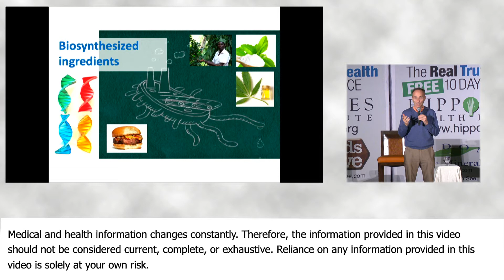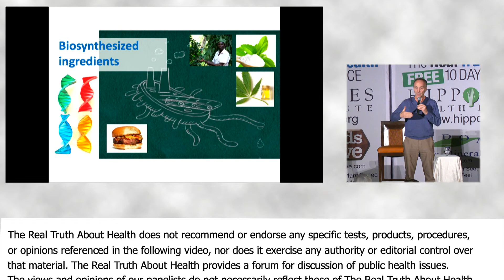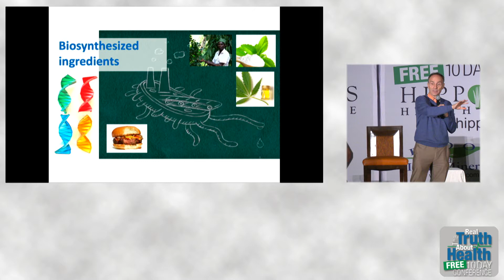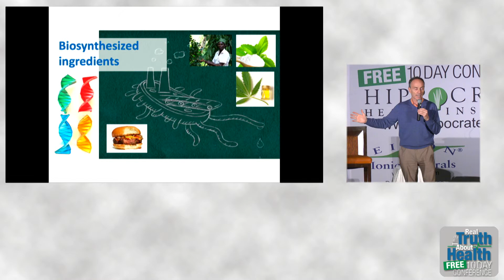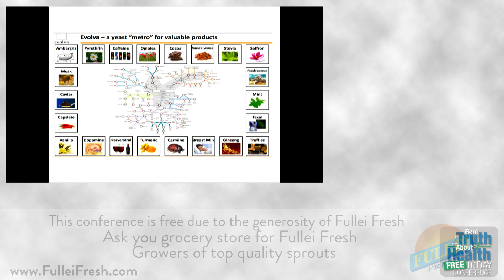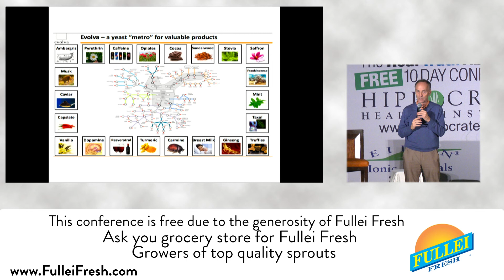Why Synthetic Foods Acting As Healthier Choices Might Be Harming You - By Author Jeffrey Smith